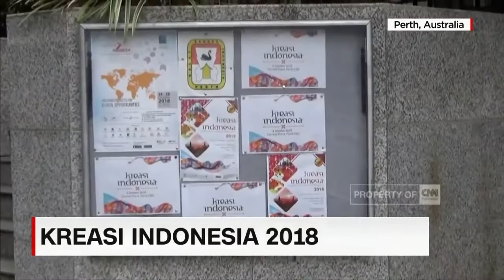Kreasi Indonesia 2018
Dalam rangka mempopulerkan tujuan wisata lain selain Bali, Konsulat Jenderal Indonesia Perwakilan Australia Barat bersama dengan komunitas masyarakat Indonesia yang menetap di sana menyelenggarakan festival kebudayaan di jantung kota Perth, Australia Barat pada 6 Oktober 2018.

Like & Follow Facebook:
CNN Indonesia

cnnindonesiatv

Jakarta
kemlu.go.id